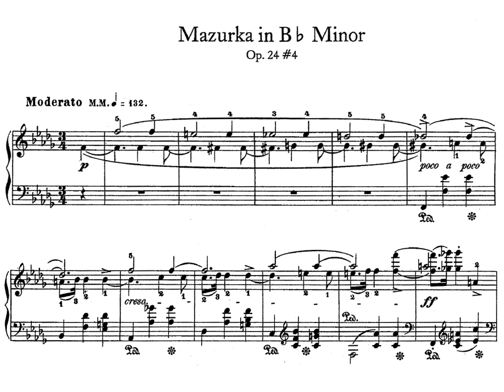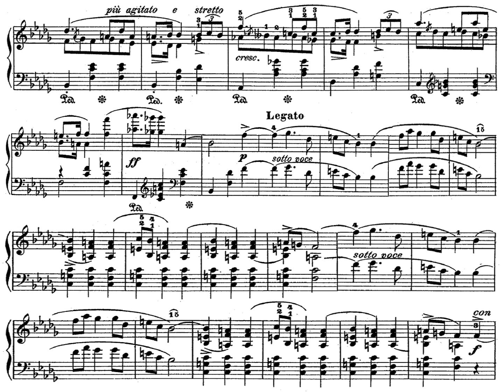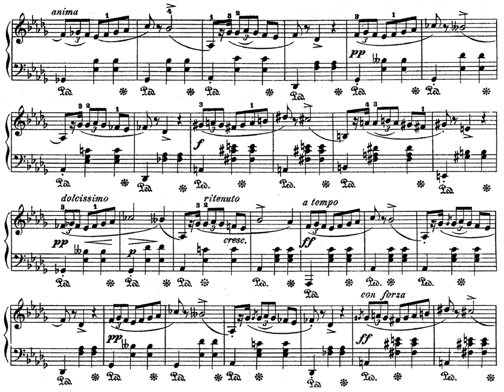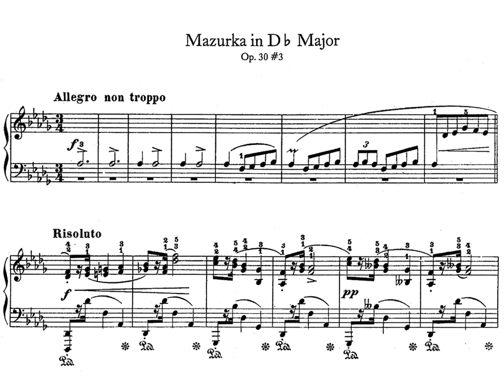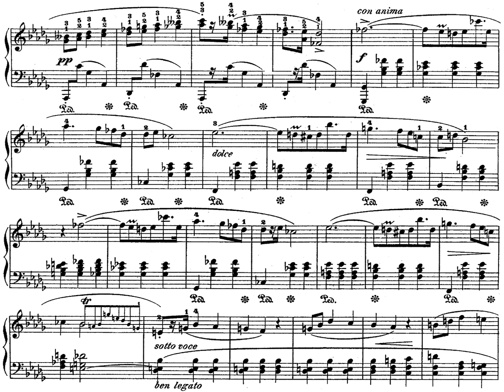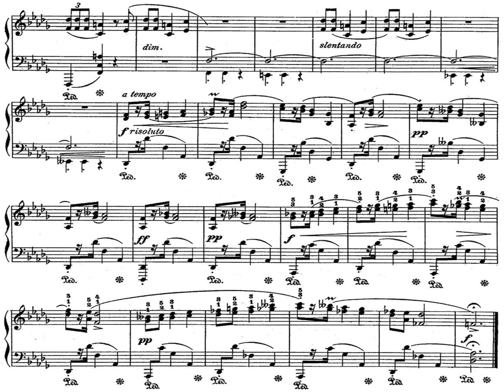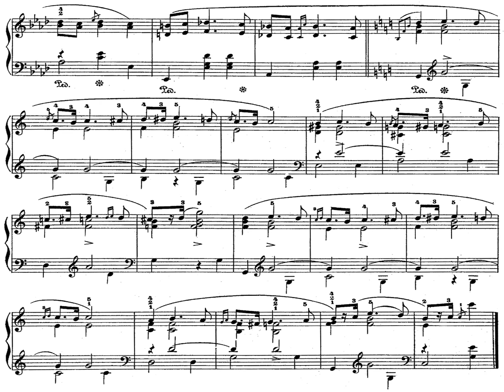[Wilhelm Backhaus] Chopin: 3 Mazurkas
00:00 Mazurka Op.24 No.4
03:56 Mazurka Op.30 No.3
06:25 Mazurka Op.33 No.3

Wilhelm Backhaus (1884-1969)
Piano, 1952